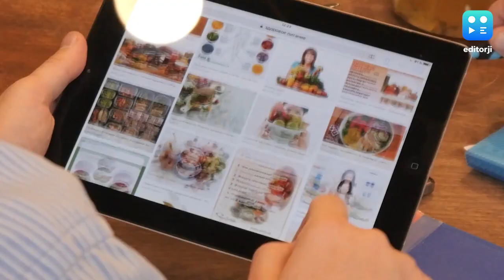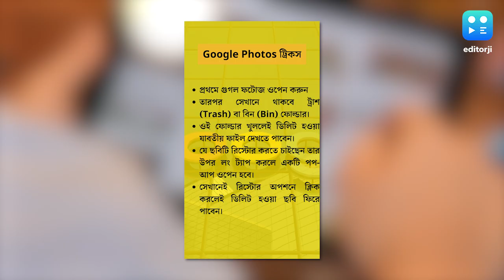how to recover deleted photos : ডিলিট হয়েছে প্রিয়জনের ছবি? জানুন Google Photos -এর গোপন Tricks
Technology Tips Google Photos: প্রিয়জনের ছবি ডিলিট করে ফেলেছেন? এক ক্লিকেই ফিরিয়ে আনুন এই পদ্ধতিতে